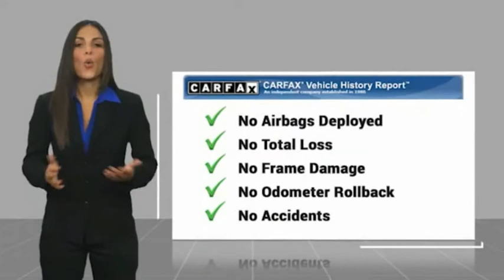2017 RAM 2500 Mooresville NC 42666XA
2017 RAM 2500 Power Wagon

Looking for the right vehicle? Today could be your lucky day. this 2017 RAM 2500 could be yours.